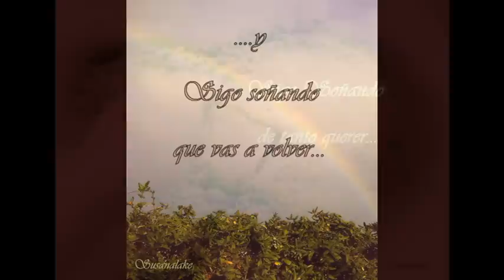♥Te sigo soñando que vas a volver...♥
El amor todo lo puede , lo cree y  lo soporta...

El Amor todo lo puede .♥ y ... La esperanza nunca muere
Felices Dias de los enamorados los 365 días del año
Cariños♥
Susana

Love can do anything! Hope never dies
Happy Valentine's Days, 365 days a year
Cariños♥
Susana

Te busco en la noche
te encuentro entre sueños
te advierto que traigo desnudos:el alma y el cuerpo...
Anclada en tus manos
me gasto en tus besos
no hay nada, ni el aire más puro se cuela tan dentro...

...y vamos volando sin alas
... y vamos restando silencios
...si no me despiertas...te debo este sueño...

OH...a la luz del amanecer
me voy despertando y sigo soñando de tanto querer
me quedo este sueño y soñando que vas a volver

Le vamos robando
trocitos al tiempo
y así comprendemos lo mucho que vale un momento...
Sentada en el aire
colgados del viento
miramos el mundo que es distinto si tu no estas dentro...

Intérprete: Rosana

Disculpas porque la pureza del audio  no es 100% porque fue grabado sin alta definición sonora con un mic externo
Gracias

Sorry  for the purity of the audio is not 100% because it was recorded without high-definition sound with external mic
Thanks

Fotos  y video de Susanalake